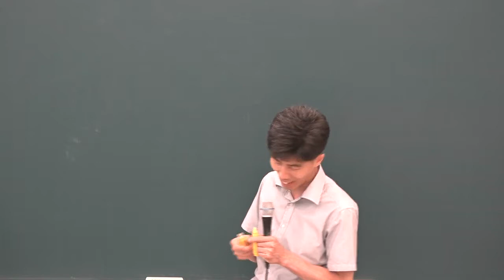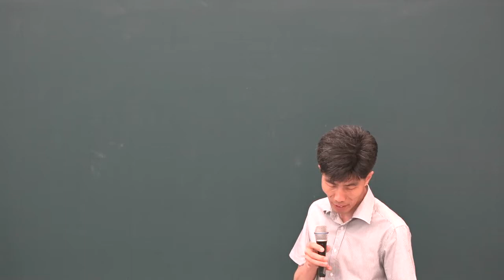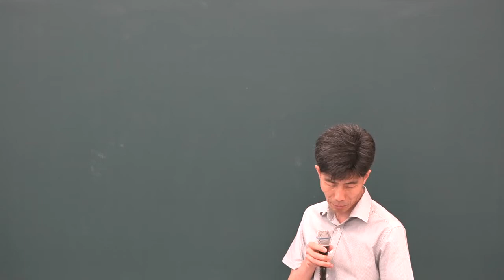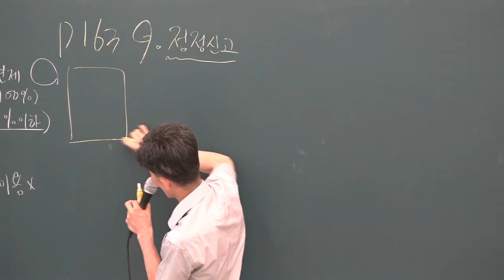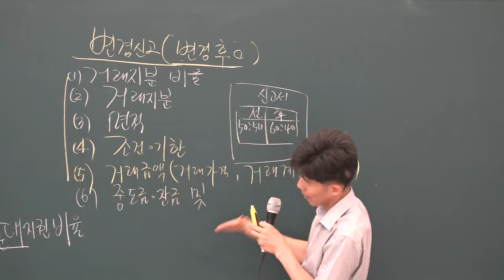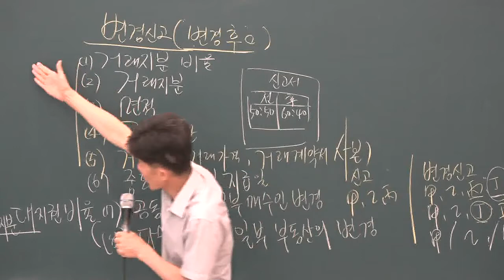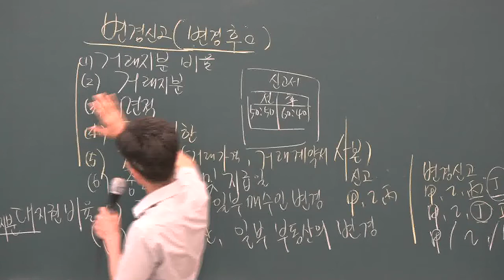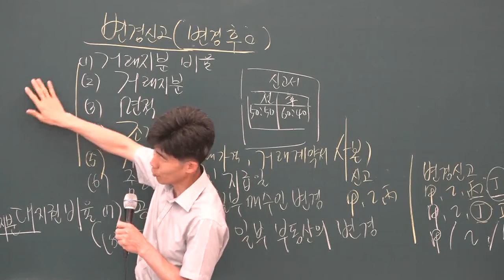[공전무] 2019년 공인중개사법령 및 중개실무 문제풀이 8-19